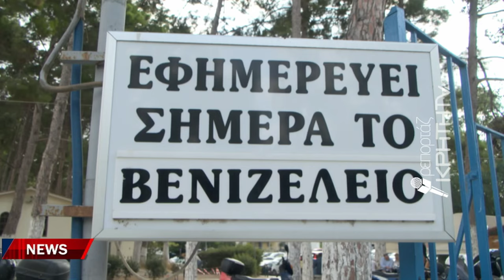Σημαντική βελτίωση για τον 49χρονο Ελληνοκαναδό, θύμα επίθεσης στην Μιλάτου